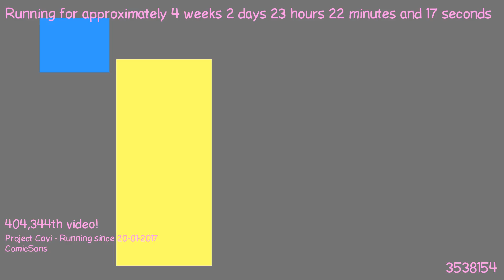1487625989 - Webdriver Cavi - H2